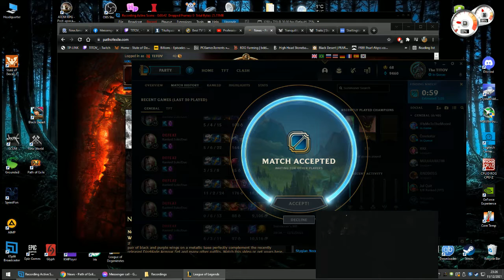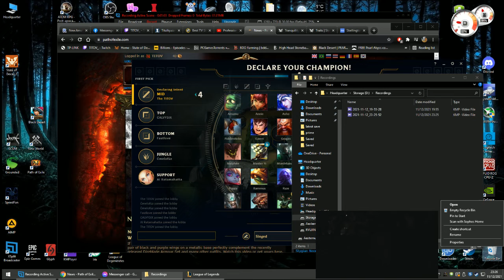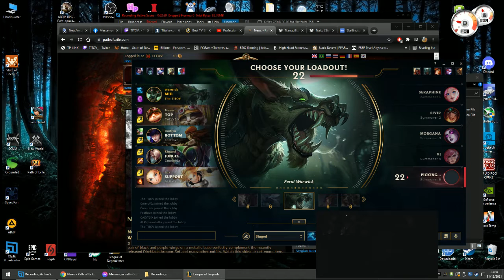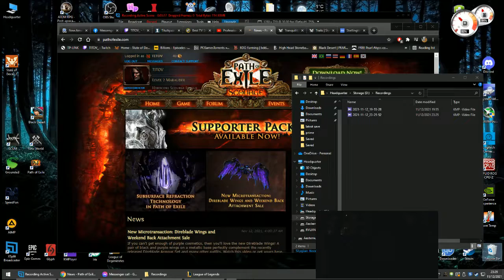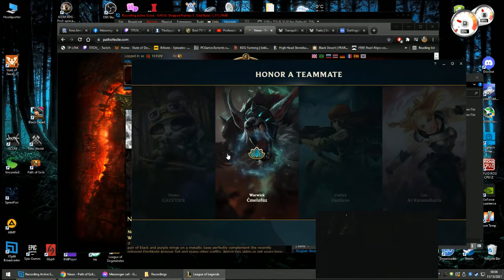Cmelofuz a TITOV 12.11.2021